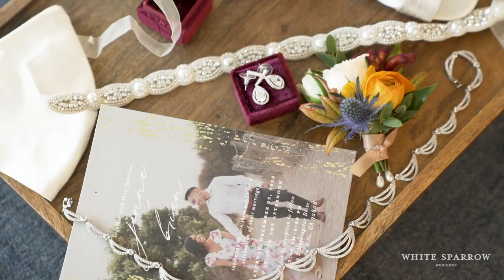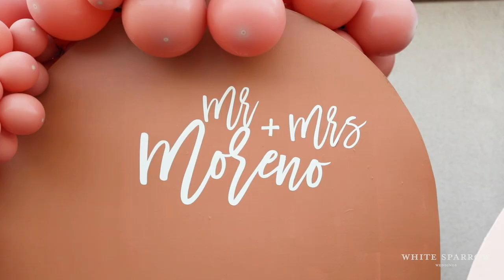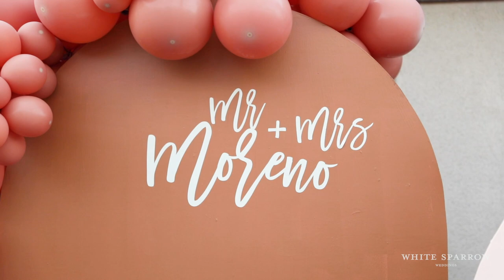Coffee and Bagels are all the hype! Jenna + Brian's Beautiful and Intimate Wedding Ceremony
Jenna and Brian go together like coffee and bagels! They had a beautiful intimate wedding ceremony with only immediate family physically present and a virtual zoom video. They later arranged an awesome drive by for the rest of their family and friends to safely enjoy enjoy. covidweddings​